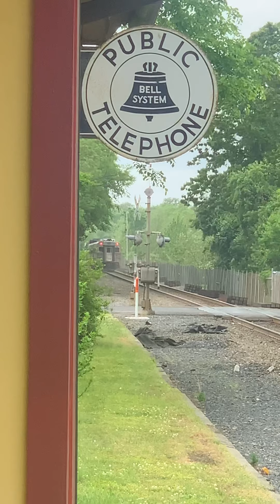Gamblers Express - Thursday, May 28, 2020 @ 3:28 pm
Thursday , May 28, 2020 @ 3:28 pm. Amtrak’s New Jersey Transit Train, aka The Gamblers Express was coming from the Atco Station heading towards the Lindenwold Station on this cloudy, warm, muggy, 78°, spring afternoon. Location, Long-A-Coming Train Station between McClellan & Washington Avenues on Atlantic Avenue, Berlin, New Jersey.